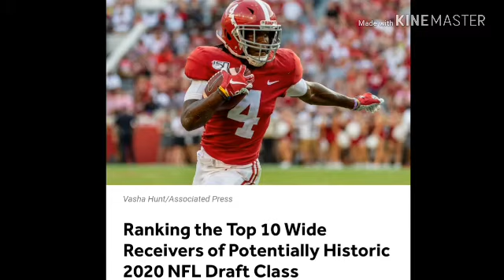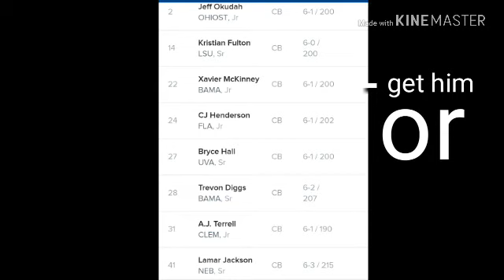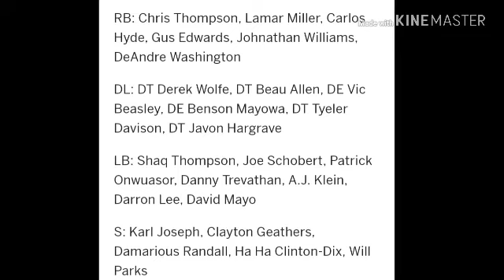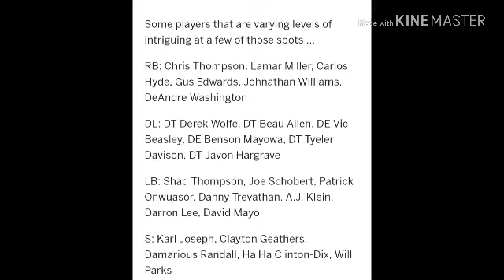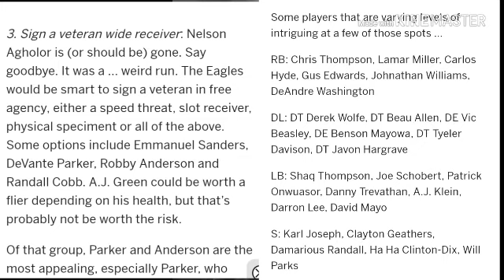Philadelphia Eagles | 2020 NFL Draft preview & offseason Additions needed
Philadelphia Eagles need to surround Wentz with good new weapons in 2020